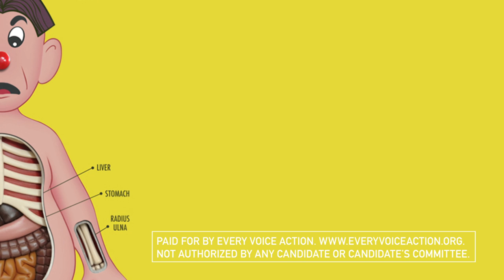Let's Play Political Surgery!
It's time to vote against Nan Hayworth playing games with your health insurance.